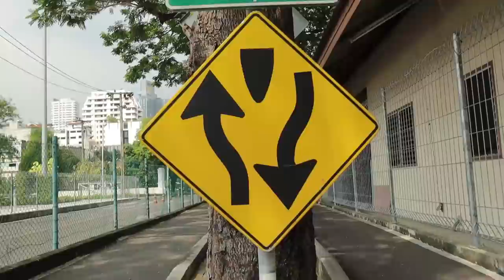รีวิว เส้นทางวิ่งระยะทาง7กม. | สวนเบญจกิติ - สะพานเขียว - สวนลุมพินี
0:13 Dj Quads - First Time
2:51 Dyalla - Lovely Day
4:44 Anzem - Coldagis